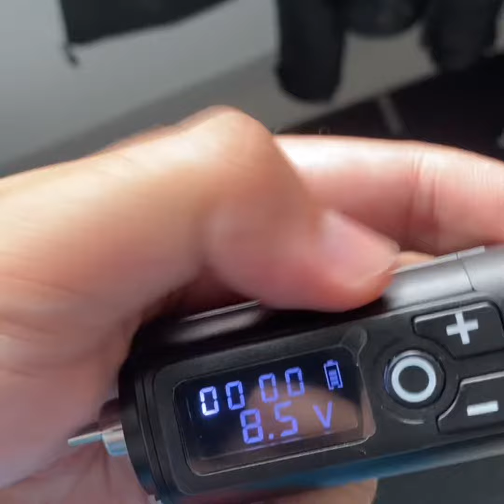EAGLE HEAD TATTOO